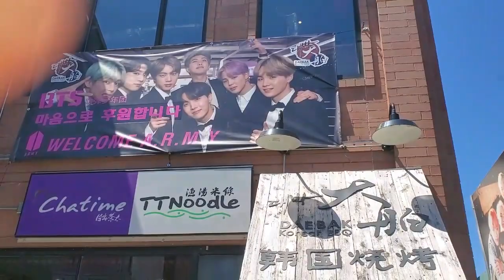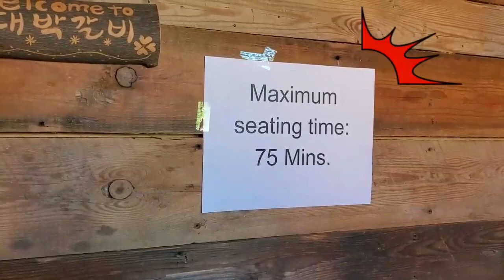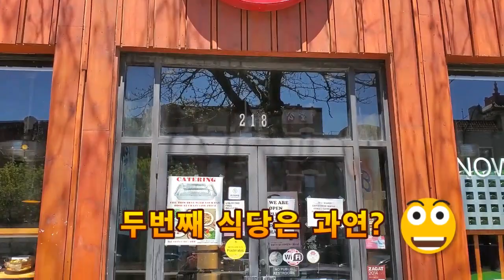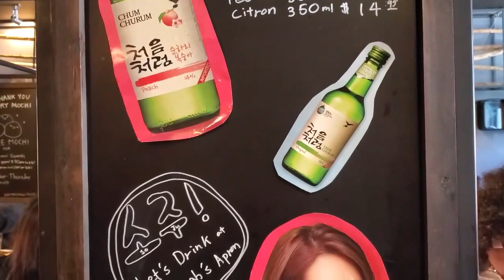[ENG] BTS 효과?? 대박난 한국식당??/BTS Effect!! Popularity of Korean Restaurant!!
[ENG] Unbelievable Line in front of BTS pop-up store!!/끝없는 행렬~ 끝은 어디일까요??

BTS 효과!!
한국 식당의 인기는? BTS는 한국경제 뿐만 아니라 세계 경제에도 큰 영향을 미치고 있습니다. BTS 팬들은 한국문화에 관심을 갖고, 한국음식을 좋아하는 분들도 점차 많아지고 있습니다.
제가 콘서트가 있었던 시카고 솔저필드 공연장 근처의 한국 식당 두곳을 찾아가 소식을 전해드립니다.^^

BTS has become one of South Korea's best-Known and most valuable musical exports.
When they have a concert, more than one hundred thousand people gather from all other places. Therefore, the economy near the concert stadium is influenced greatly. I visited two Korean restaurants near the Soldier Field stadium in Chicago.
Let's go to see ARMYs!!^^